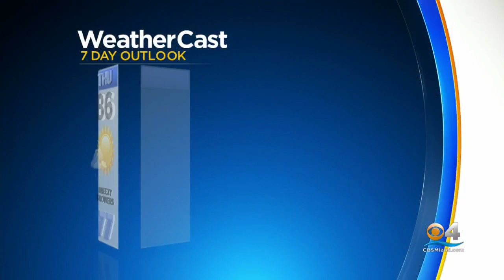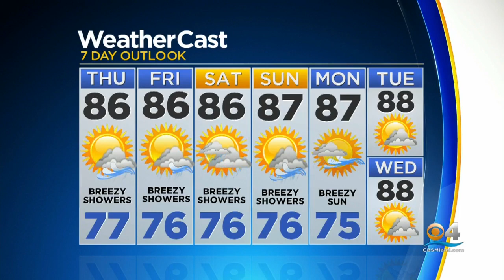CBSMiami News Update 9/17/19 3:30pm